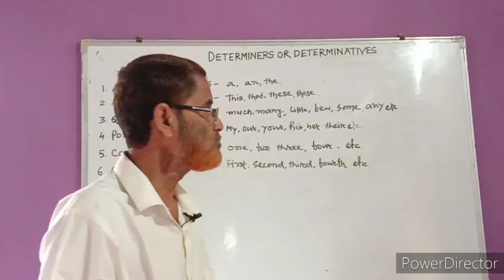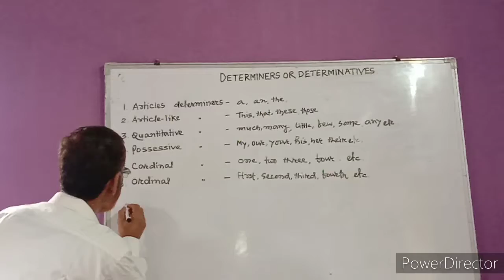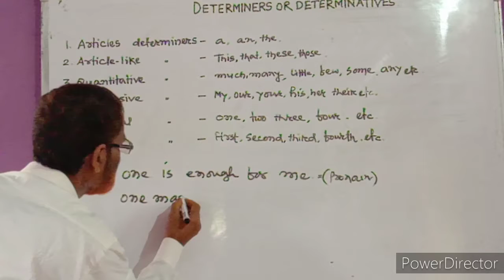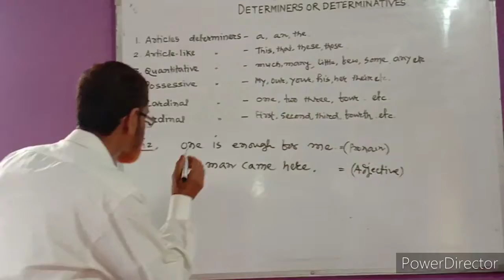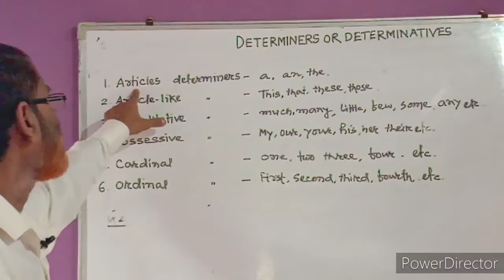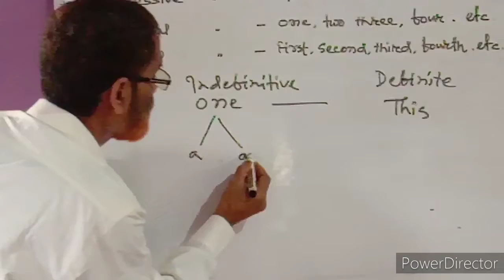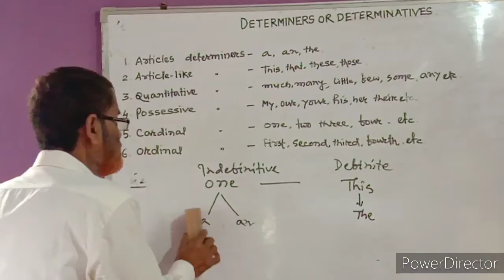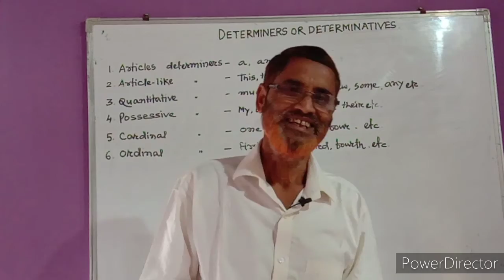Determiners or Determinatives by Abdul basir sir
Determiners or diterminatives  by Abdul basir sir.
this channel made for grammar learning and also spoken English prectice-
so viewers please watch my video and do subscribe to my English grammar learning channel 🙏 hit the bell icon then you will Get notification when i will upload the latest videos.
English speaking skills prectice-
for more videos ubdate visit my EGL channel website

god bless you ,stay happy, stay healthy,
thanks.